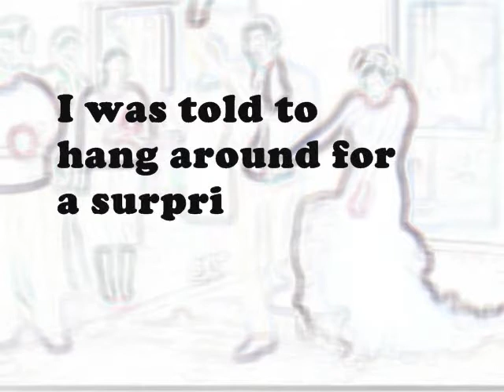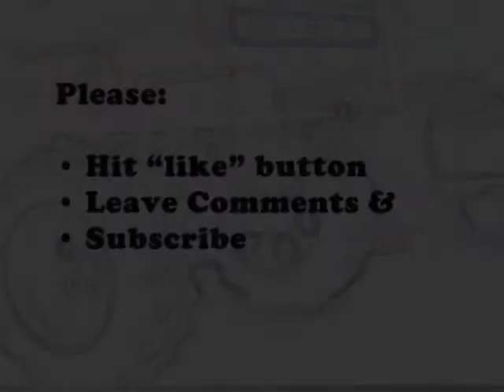Monster TRUCK Wedding with Donny Maddox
A few weeks ago one of my cousins got married complete with a monster truck send-off at the end of the reception. The bride even had to use an a-frame latter to get into the monster truck. That monster truck was so awesome!